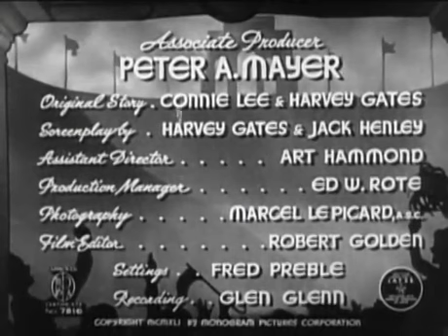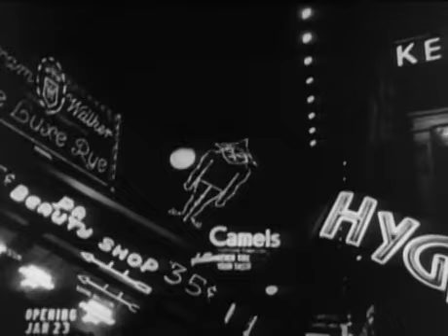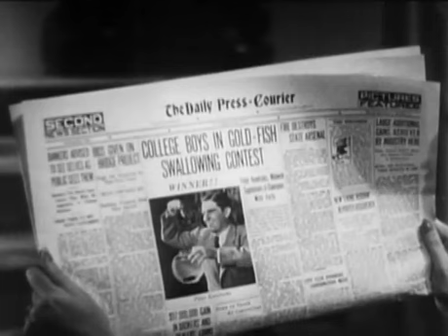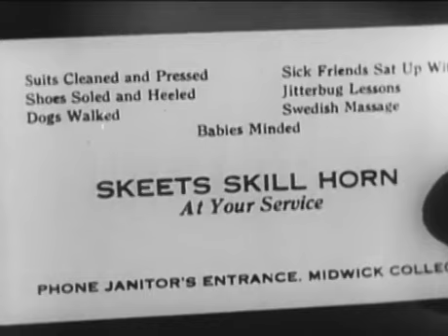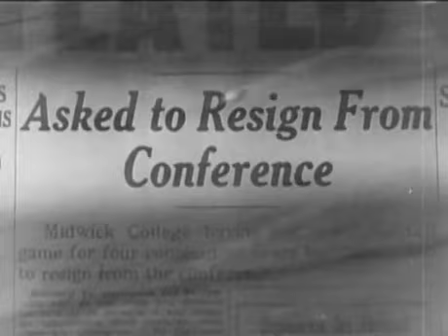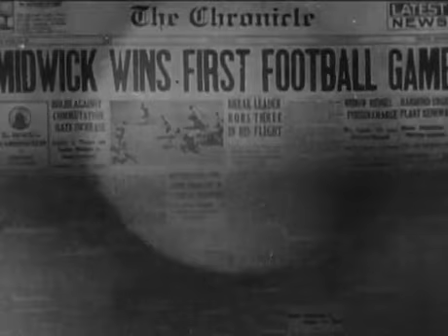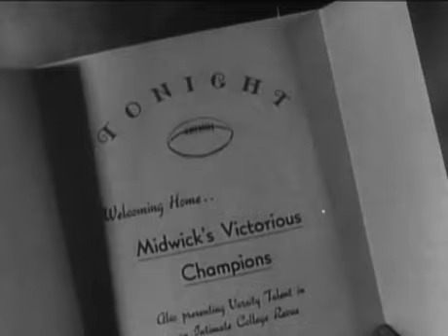"Zis Boom Bah" (Full Movie) 1941 Staring, Grace Hayes, Peter Lind Hayes and Mary Healy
~Storyline~
"Hey, kids, let's get together and put on a show!" That's the idea behind this raucous spoof about a vaudeville performer who goes to college to spy on her bratty son.

~Trivia~
The film's scenario was written with Grace Hayes, who actually was from vaudeville, as the vaudevillian mother. Her real-life son, Peter Lind Hayes, who was part of their act, as Grace Hayes film's son who goes off to college. The musical comedy film's plot had been proposed to the authors/screen writers as a vehicle for the pair by Peter Lind Hayes.